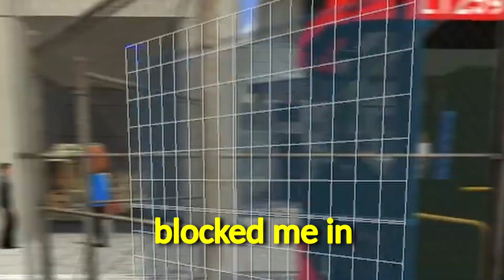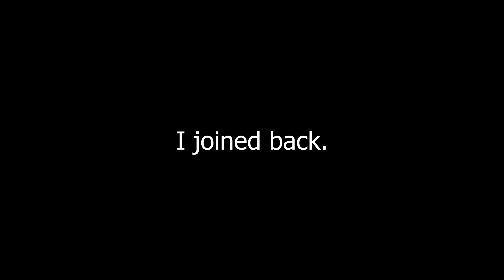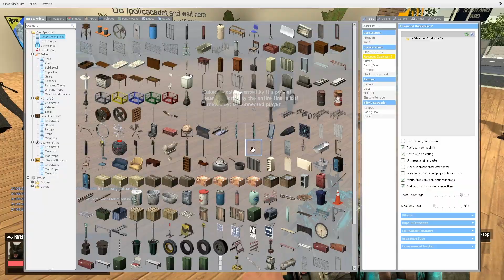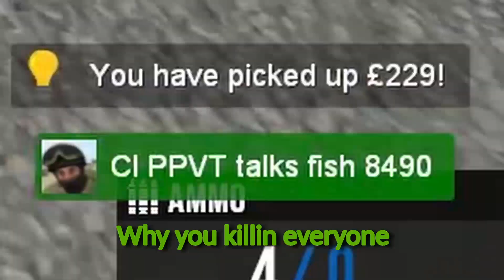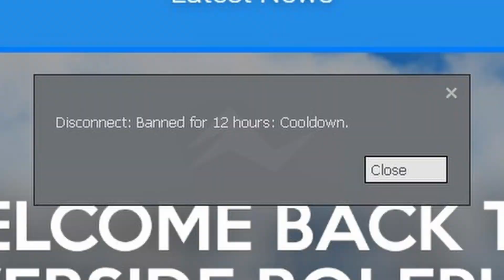banned from policerp for breaking their immersion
I'm sorry for killing you Jaythegermanpotato.